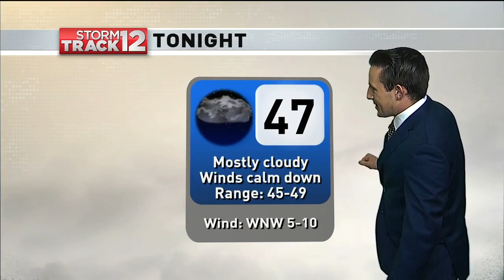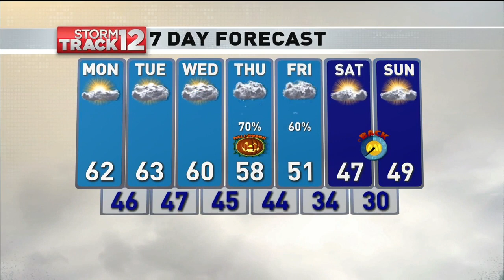WBNG Weathercast, Sunday October 27th 2019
My main weather hit from the 10:00 pm edition of 12 News that originally aired on Sunday, October 27th 2019.